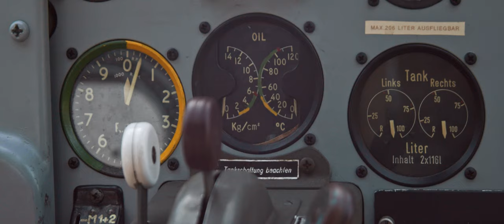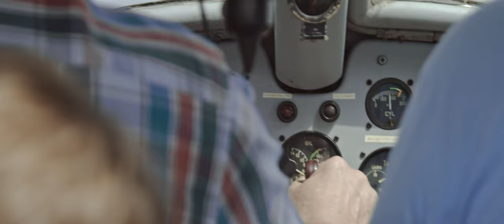AIRPLANES | AN AFTERNOON PROJECT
This afternoon i went out to shoot some footage at the local Airfield.

Slowly thinking about making my random footage i shot that day into a little series on my channel: an afternoon project

I'm always testing out different ways to challenge myself, for example different Post-Production methods.
So these kinds of videos are more like a test, getting creative, learning new things and other stuff i want to share.

Gear used:

► Camera:
Blackmagic Pocket Cinema Camera 4K (BMPCC4K)
(shot with: BRAW 12:1, 4K DCI)

► Lenses used:
Canon EF 24-105 mm F4.0 IS L USM

► Adapter:
K&F Concept EF-MFT

► Filter:
Lee Filter Little Stopper

► Microphone:
Rode NTG4